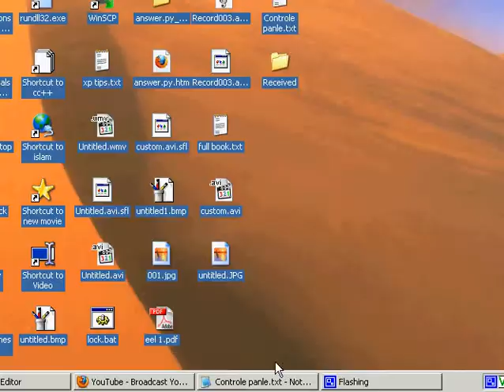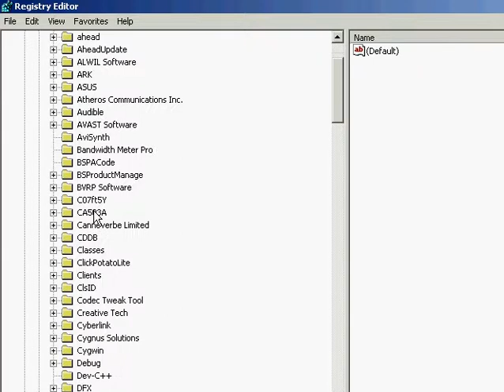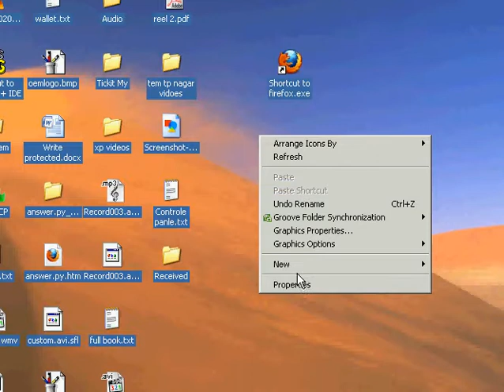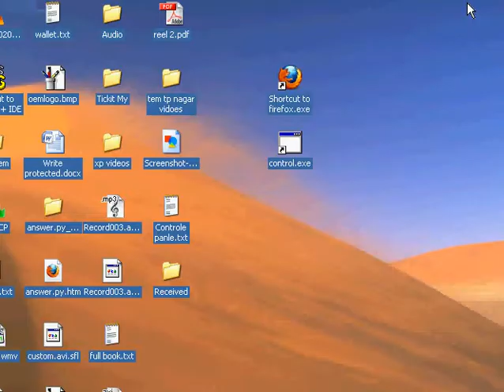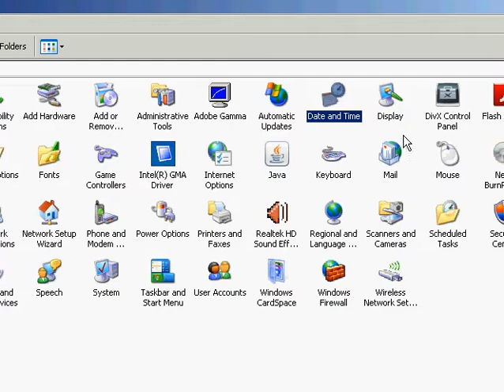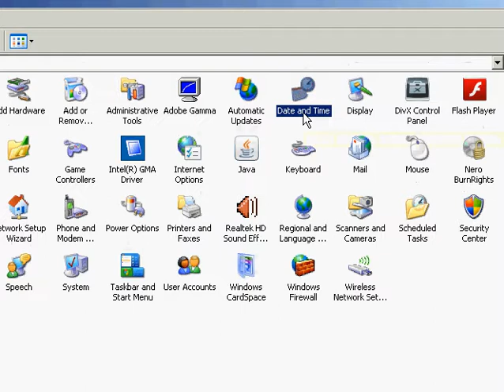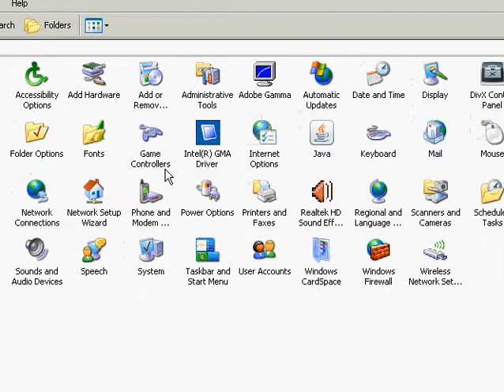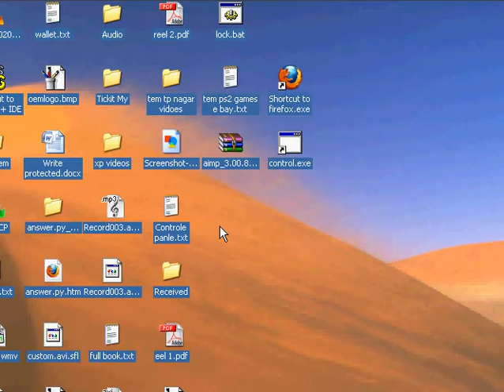Windows XP Tricks All control panel Hacks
recategorize and reapalce control panel applets

HKEY_LOCAL_MACHINE\SOFTWARE\Microsoft\Windows\CurrentVersion\Control Panel\Extended Properties\{305CA226-D286-468e-B848-2B2E8E697B74}2

Control Panel categories and their Registry value data Control panel category
Value data

Accessibility Options
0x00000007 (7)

Add or Remove Programs
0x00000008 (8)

Appearance and Themes
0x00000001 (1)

Date, Time, Language, and Regional Options
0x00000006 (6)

Network and Internet Connections
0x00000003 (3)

Other Control Panel Options
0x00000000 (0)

Performance and Maintenance
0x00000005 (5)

Printers and Other Hardware
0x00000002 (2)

Sounds, Speech, and Audio Devices
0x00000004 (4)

User Accounts
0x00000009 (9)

No category
0xffffffff